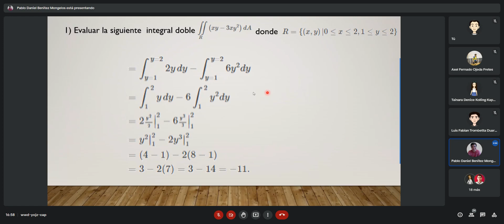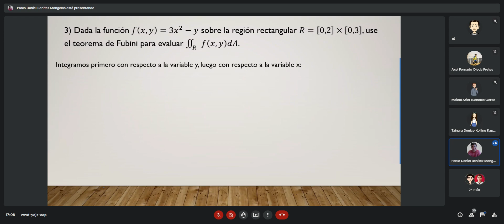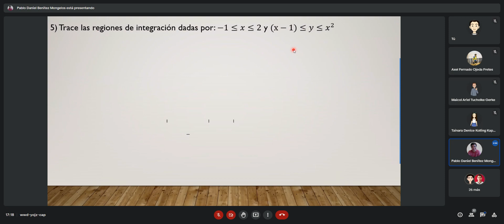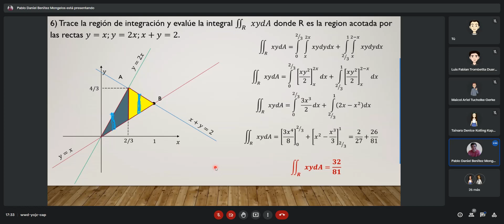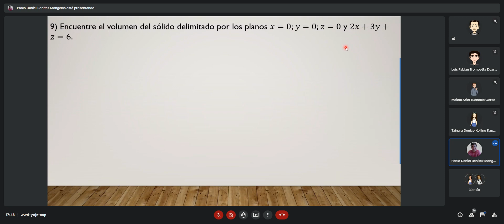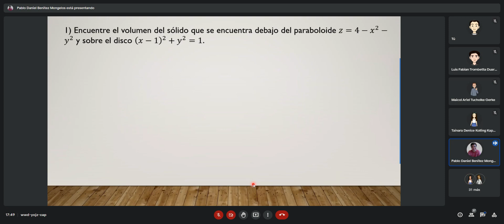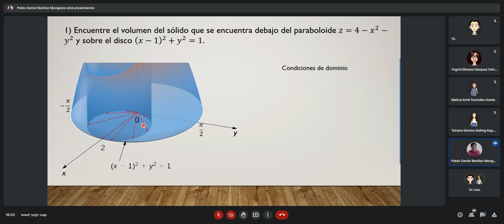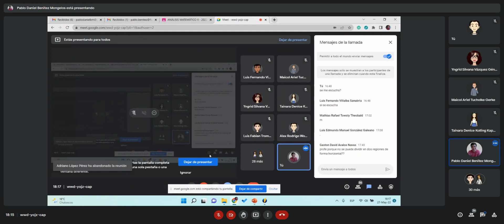ANÁLISIS MATEMÁTICO 2 27 5 22